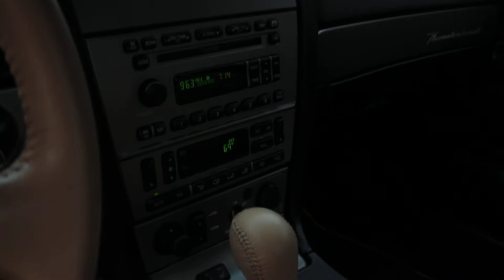2005 Thunderbird 50th Anniversary Walkaround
Walkaround with engine start of a 2005 Thunderbird 50th Anniversary